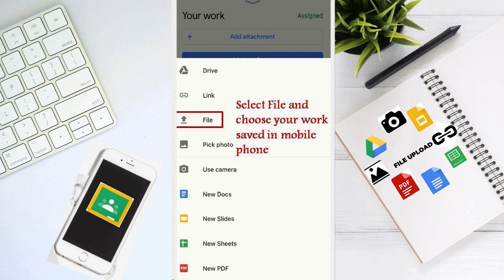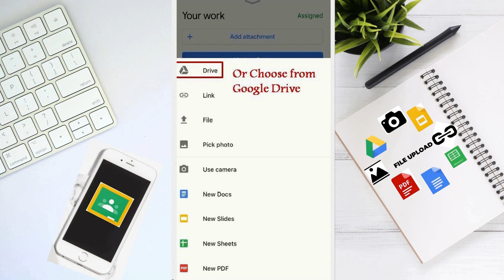How to Submit Assignment in Google Classroom | Mobile Phone | Students View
Greetings!
    Submit your work in Google Classroom using your mobile phone easily.
Keep your work saved in mobile as PDF or as Image/video in phone Gallery.
Or you can write in a new pdf, google slides, google sheets.
Attach it and hand in, even send a private/class comment to your teacher.

Google classroom makes your work simple and effective.
Also watch:
How to Correct Papers in Google Classroom | Mobile Phone| Red
Let's Learn and Teach Together